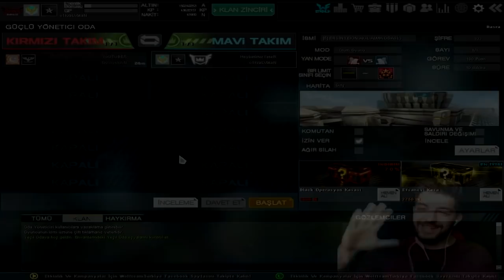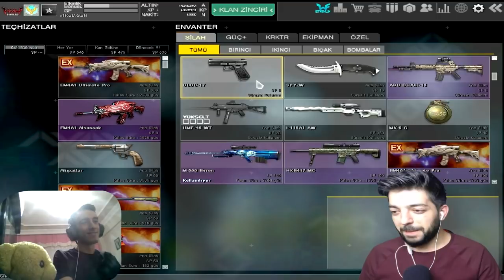OG DÖVME SETİNİ ATTIM YUH :D-HESAP KONTROL CHALLENGE